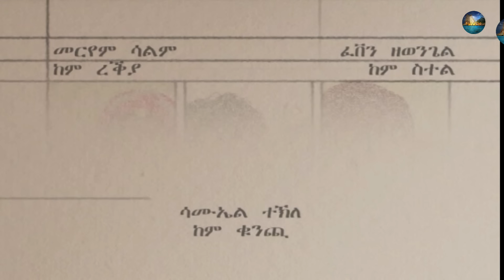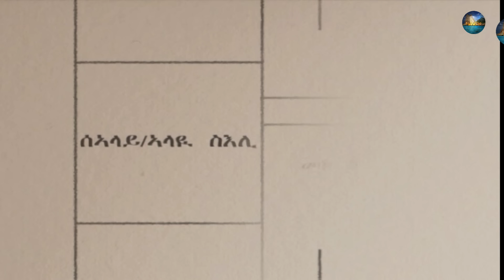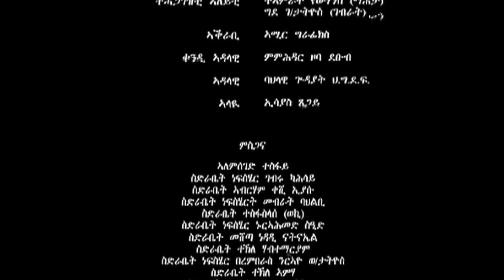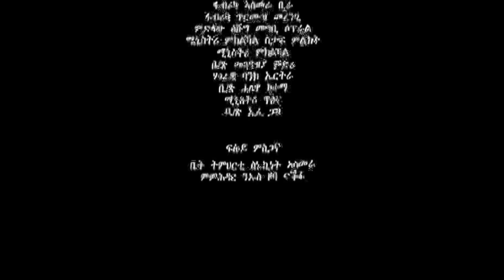BAHRNA New Eritrean movie ፍልም ትማሊ Part 35&36